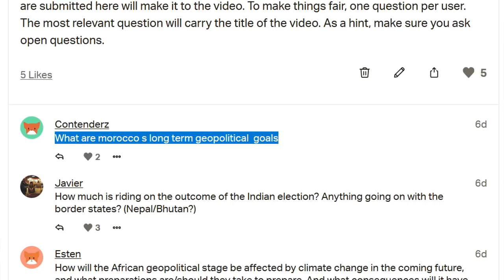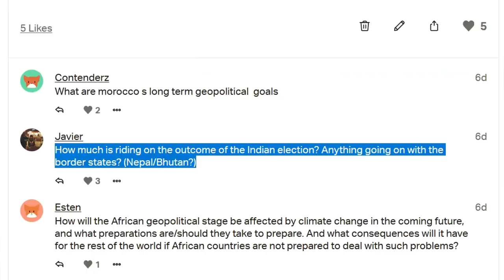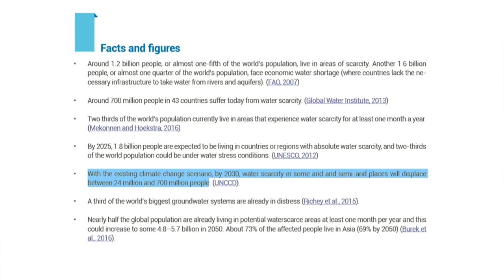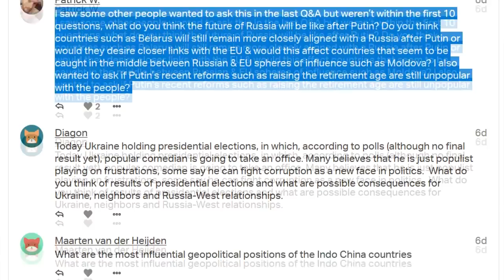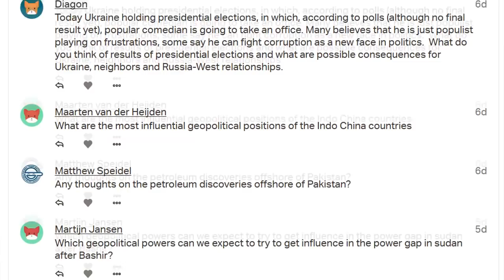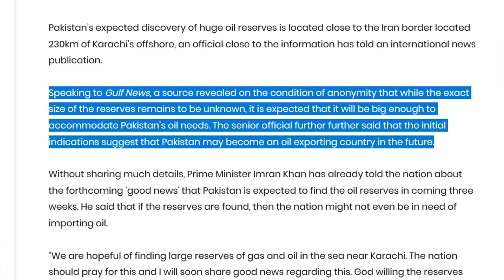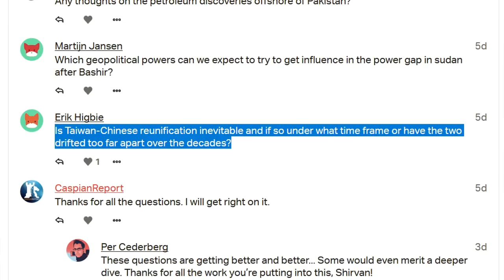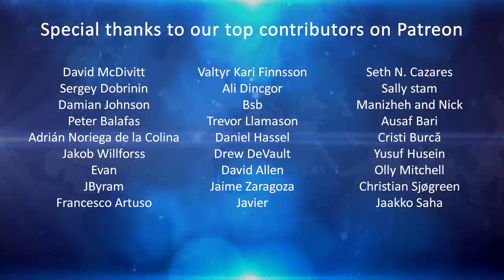Future of Russia after Putin // CaspianReport Q&A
Q&A overview
✔ 00:18 ► Geopolitical goals of Morocco
✔ 01:55 ► Importance of the Indian elections
✔ 03:51 ► Impact of climate change on Africa
✔ 06:13 ► Foreign policy in landlocked states
✔ 07:41 ► Future of Russia after Putin
✔ 10:11 ► Consequences of the elections in Ukraine
✔ 12:39 ► Influential geopolitical positions in Indochina
✔ 14:34 ► Petroleum discovery in Pakistan
✔ 16:46 ► Post-Bashir power gap in Sudan
✔ 18:40 ► China-Taiwan reunification

Crypto endorsement
✔ Bitcoin ► 1MwRNXWWqzbmsHova7FMW11zPftVZVUfbU
✔ Ether ► 0xfE4c310ccb6f52f9D220F25Ce76Dec0493dF9aA0

Soundtrack
✔ Art Of Silence V2 by Uniq